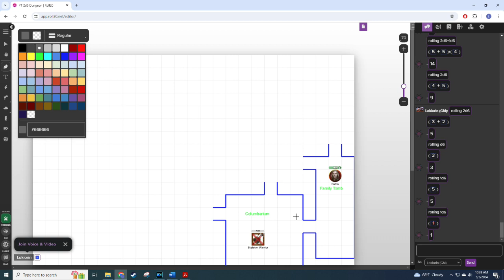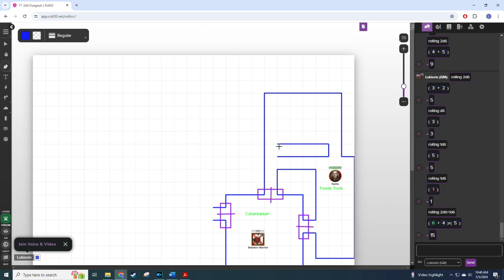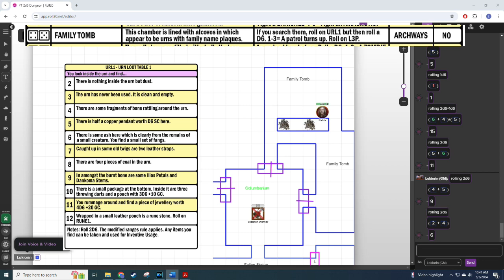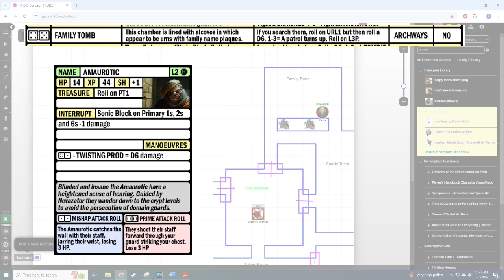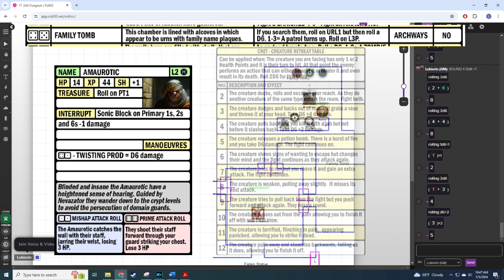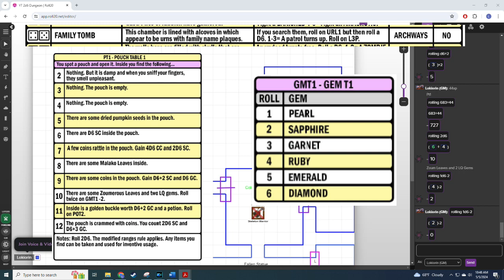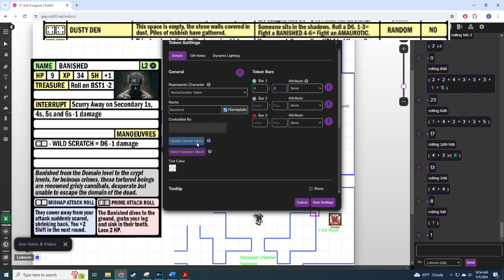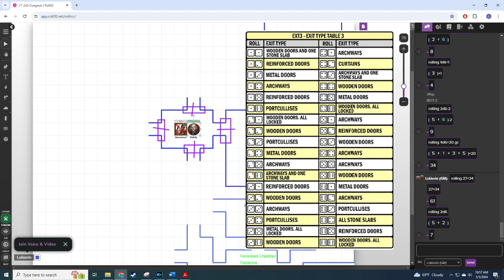2d6 Dungeon - The Chronicle of Rahfa - Floor 3 - Part 2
Rahfa's time on the 3rd floor is off to a good start, but the denizens of the floor aren't going down without a fight.

2d6 Dungeon is a great single player, randomly generated, dungeon crawler experience.  Perfect for fans of TTRPGs like Dungeons and Dragons who want to play but maybe don't have a group handy or just want to spend 30 minutes here and there.

You can support the creators and get your own copy of the rules by going purchasing via the Kickstarter found

Thumbnail and Ending Card created by Upklyak on Freepik found